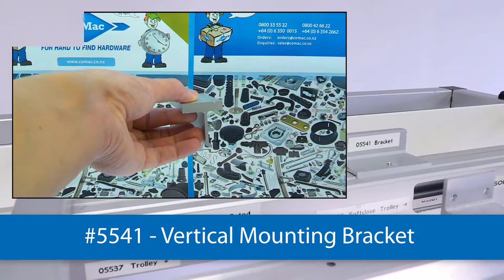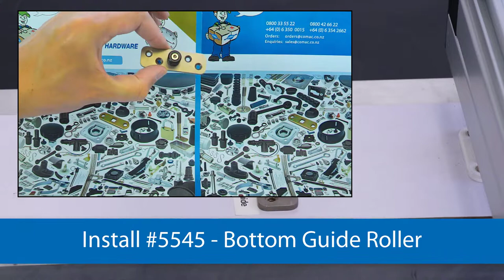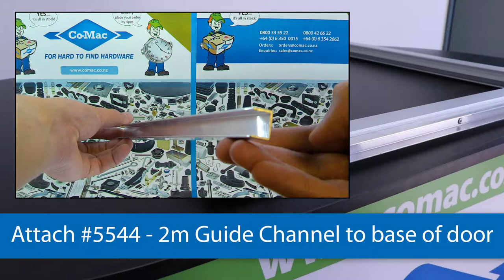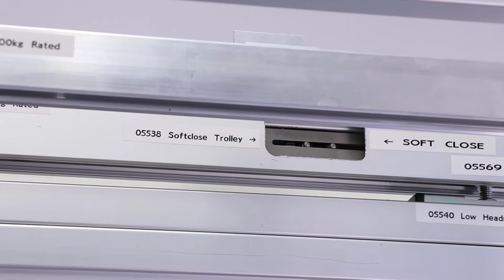Sliding Door Installation | How to Install a Soft Closing Sliding Door Video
This is a video guide on how to install a sliding door with soft closer. This video demonstrates installing the track, soft close system, hidden in track stop and bottom guide system as well as the low headroom plates. This door system is rated to 150kg.

The #5569 - 3m Aluminium Track is mounted and the #5538 – Soft Close Tolley In-Track Activator is positioned at the end of the track that will be soft closing. The Track is installed using the #5541 - Wall Mounting Bracket. The #5545 - Bottom Guide Roller is screwed into the floor to guide the base of the door.

The Door is now prepared by connecting the #5538 – Soft Close Hanger and attaching it to #5540 – Low Headroom Plate. This entire assembly is then attached to one end of the door. The same process applies to the #5537 – 4 Wheel Trolley at the other end of the door. Take the Trolley, attach it to the Low Headroom Plate and attach both to the other end of the door. Then at the bottom of the door attach the #5544 – Guide Channel.

Install the door with the Soft Close Trolley end first at the opposite end to where you installed the In-Track Activator. Remember to line up the Bottom Guide Channel with the Bottom Guide Roller. Install the #5542 - In-Track Stop and attach a #5543 End Cap at each end of the track for a professional finish.

Please note that this installation guide is for demonstrative purposes only and to maximize the effect of the low headroom plate they should be installed flush with the top of the door.

If you have any questions? Ask below!